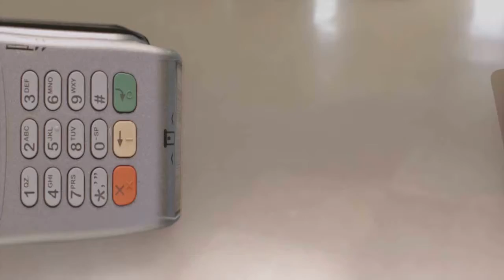PREFEITURA VAI NOTIFICAR CORSAN PARA CERCAR TERRENO BALDIO NA RUA FLORES DA CUNHA.